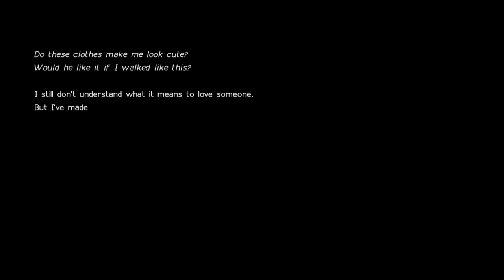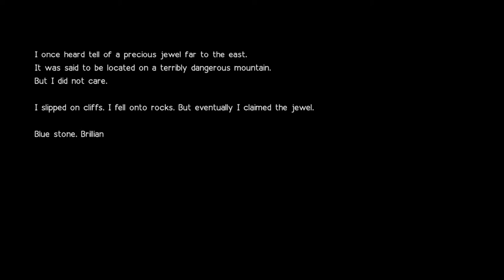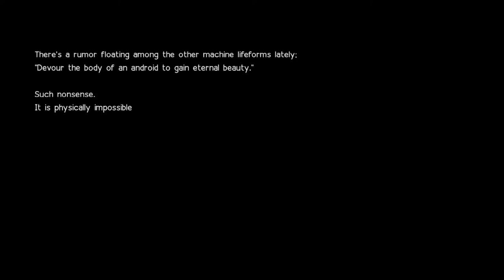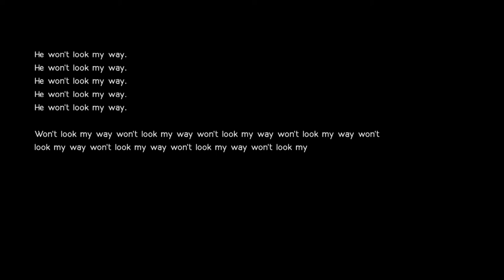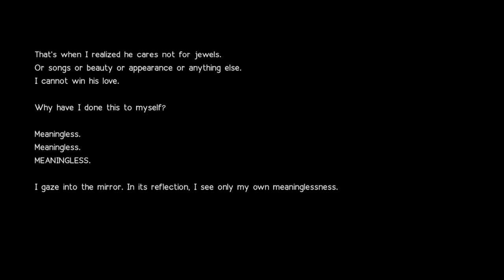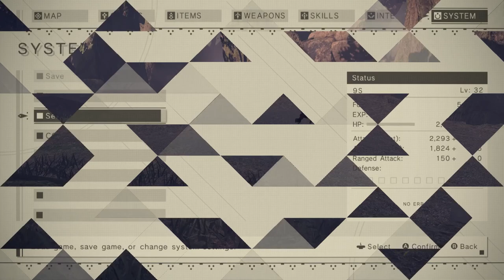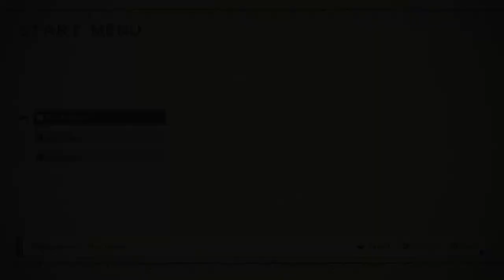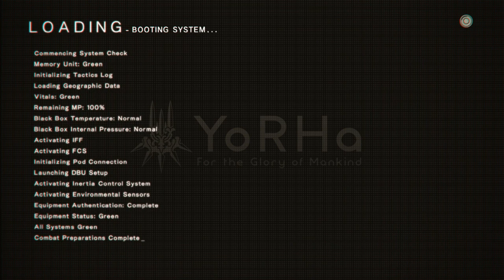SIMONE | Nier Automata - Ep 21